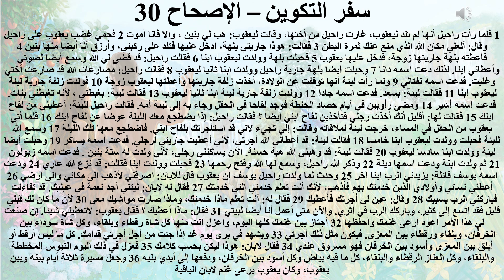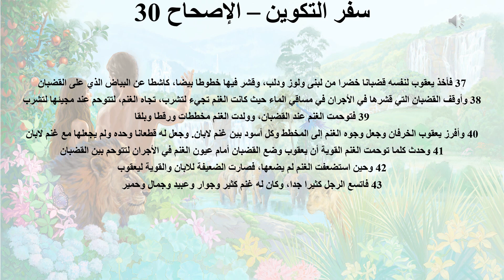30- تبسيط سفر التكوين - الإصحاح 30 - ابونا لوقا ماهر